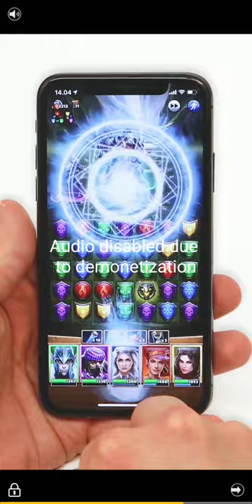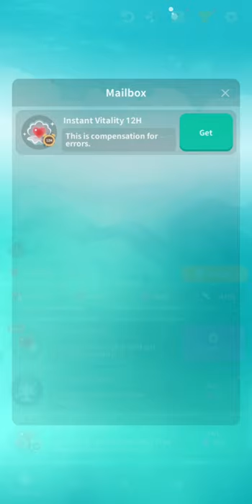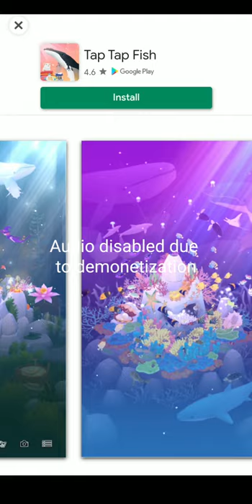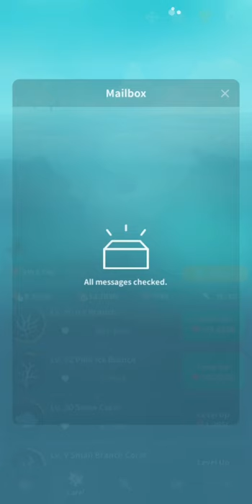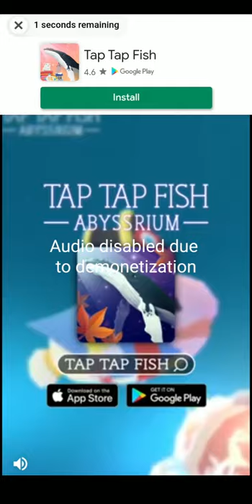Tap Tap Fish - Abyssrium Pole #02 | Android | Let's Play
For this video, my take to combat demonetization is by disabling audio from ads. Hahaha. Another self experiment~~